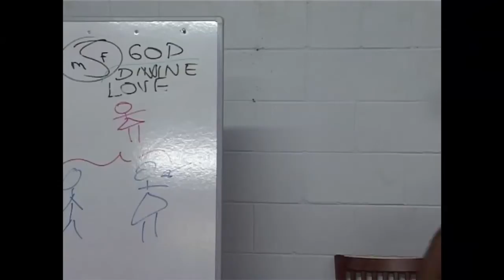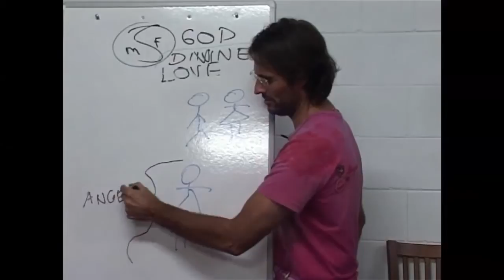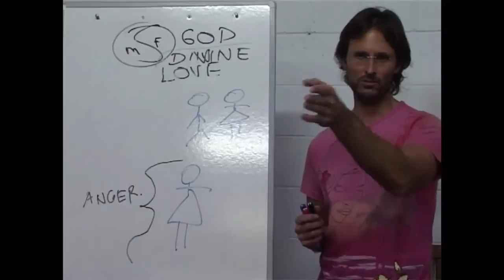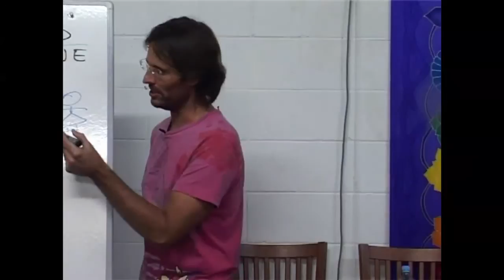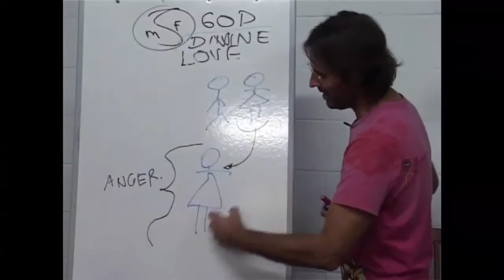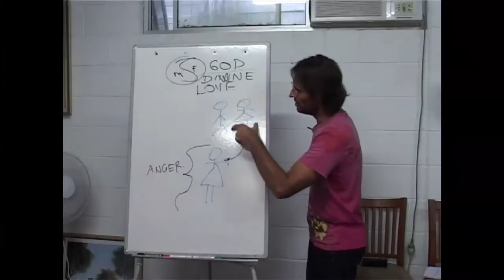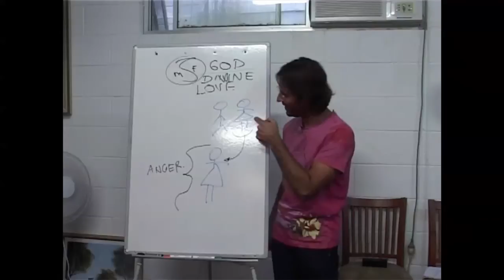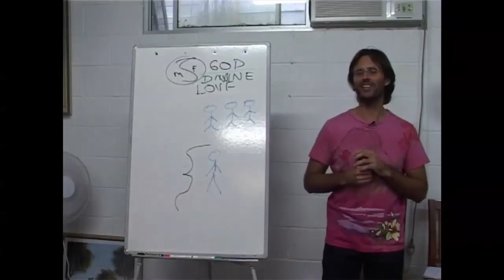Jesus on Allowing Spirits to Harm People Through Us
Jesus discusses issues surrounding spirit influence and how our unhealed emotions can allow spirits to harm others along with us.

This is a section of the presentation by Jesus entitled "20090419 Human Relationships - Sex & Sexuality S4P2".

dtstart:000805:
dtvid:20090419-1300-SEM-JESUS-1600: